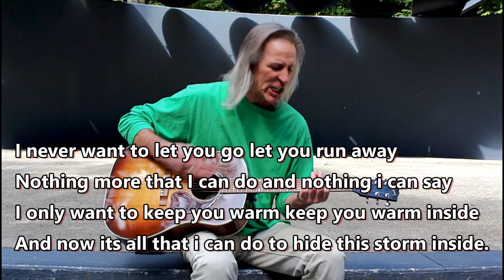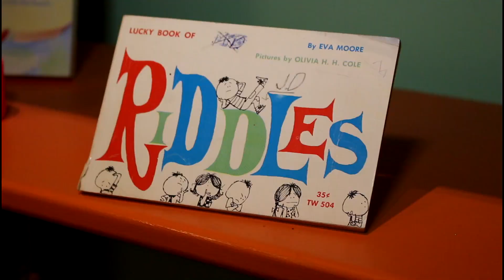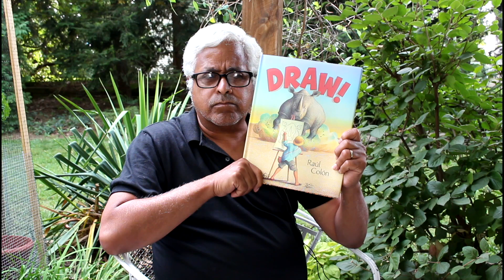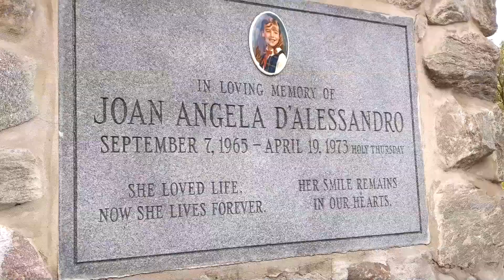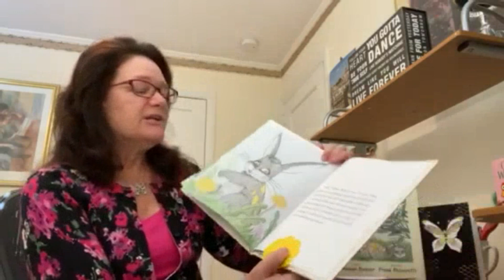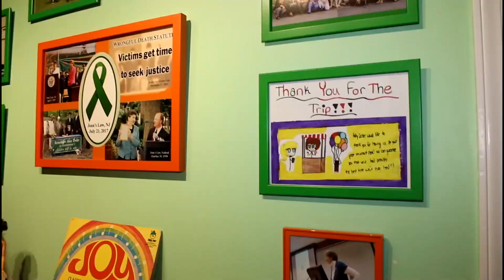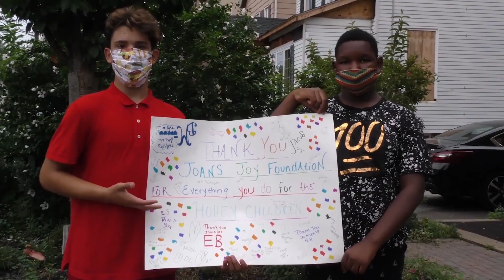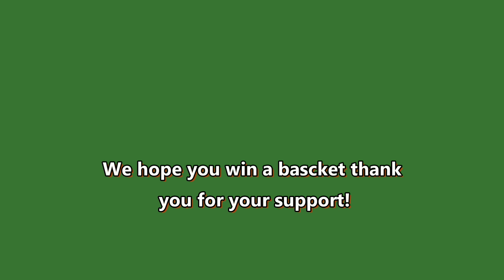Safety Fest 2020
go to Joansjoy.org